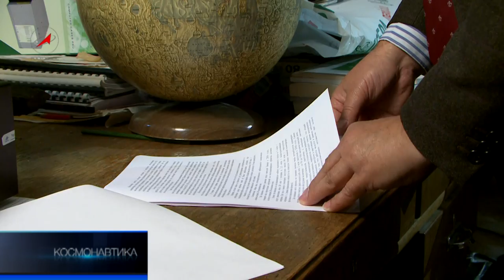Программа "Космонавтика"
Программа "Космонавтика"  телестудии  Роскоскосмоса, на телеканале "ВЕСТИ24"